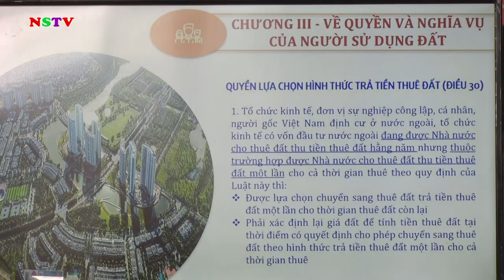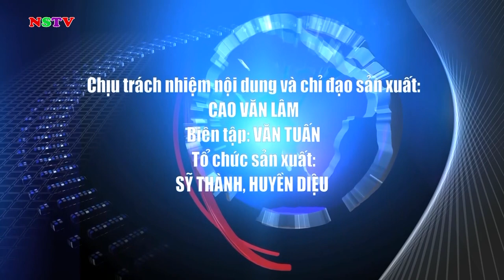TRUYỀN HÌNH NGÀY 23/8/2024